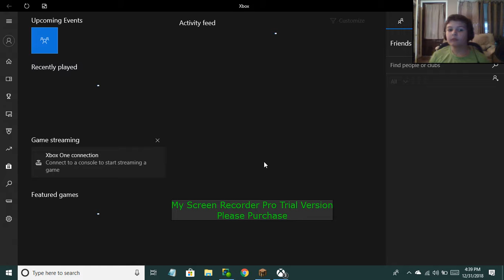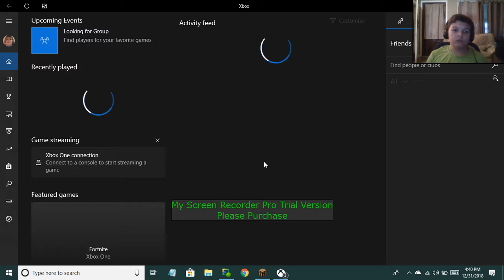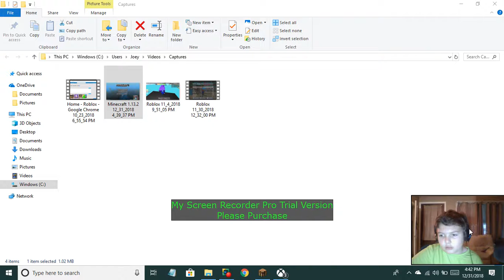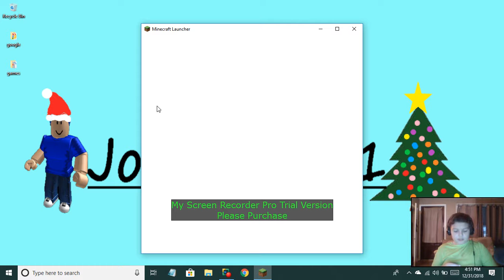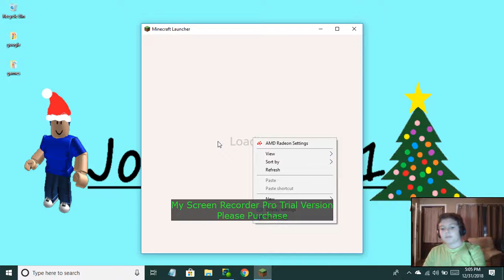Minecraft - Bed Wars (WE WON!!!!!)